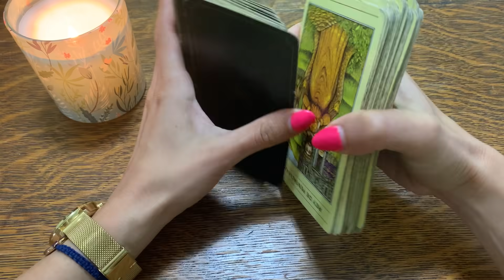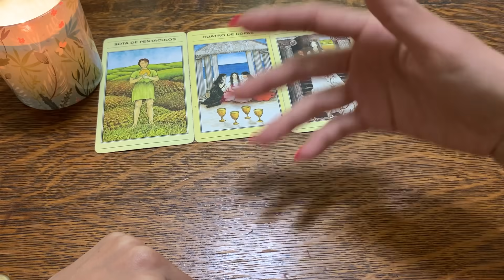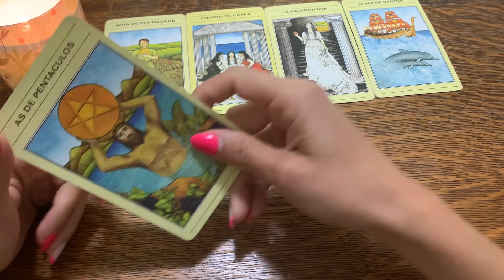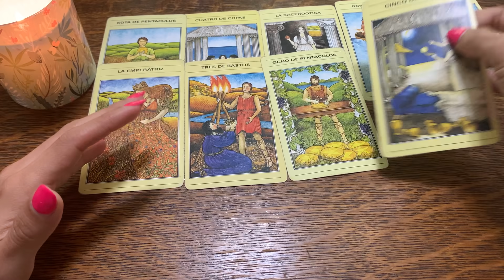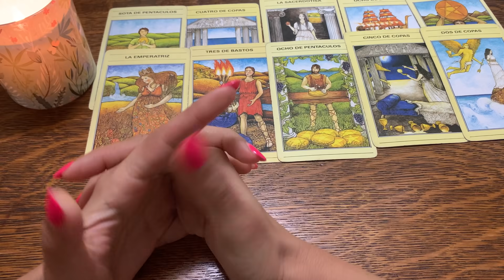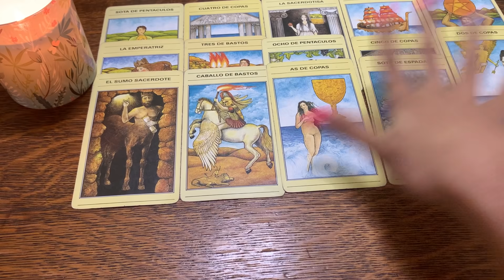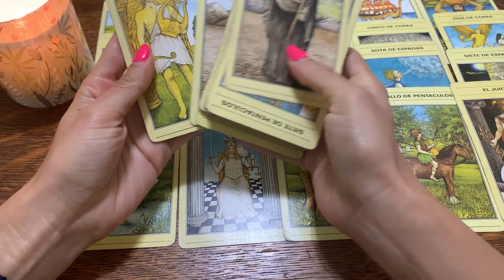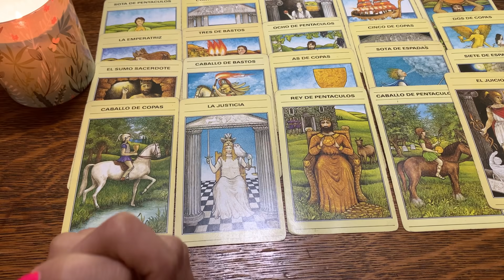Después de nuestro rompimiento .. quedaron muchas cosas sin decir